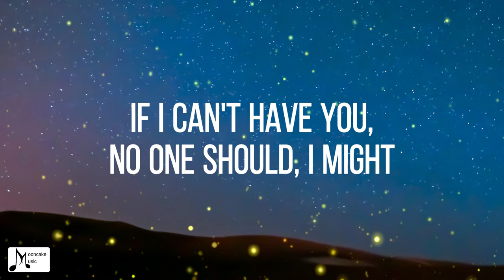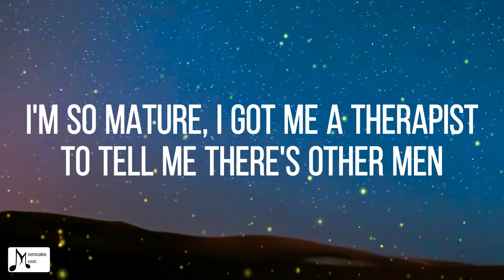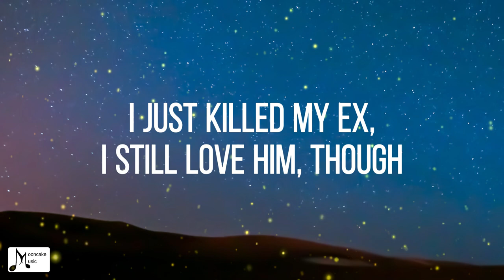Kill Bill (Lyric Video) - SZA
[Intro]
What? Yeah
Turn that shit up
What? Yeah
Uh, what? Look, uh, yeah

[Chorus]
Like what's poppin', what's crackin'?
Lemme know wassup, I think the plug got his pack in, wait
Like what's poppin', what's crackin'? What
All gold with the sterling on the accent
Bitch i'm from the Go, and you can hear it in my accent
If you know I rock with you, then don't be scared to tap in
Bro front you the work and now you scared to bring it back in
Rolling in the A i'm with my slime

[Verse]
Got this pretty lil bitch, I get up in it make it mine
Nigga say he be finessin', I finesse him every time
Nigga scaling all the work, I tell that nigga take his time
I go send my bro a text and he gonna sneak up from bеhind
It ain't no cap, its real deal
Drank it got me rеal chill
Bitches geekin', I know shorty wanna pop some real pills
Niggas solid real steal
Feed her dick, a real meal
Know she down to off a bitch I call my baby Kill Bill
See the colors inside, I got big dope on my fight
I touch down see let me pipe, and then she go about her night
See these rappers just be cap, we shoulda came in here with pipes
If I stain you can't apologize I need to eat tonight
Like a bitch i'm highlife to the grave I talked to bro like yesterday
Told me keep checkin' that bag and keep these niggas in they place
If I tap in with my niggas outta state they do the same
Niggas rappin' about a move that I ain't never seen 'em make
Niggas cappin' with a tool if you gonna use it let it bang
I can't go out like no goofy, I maneuver out the way
Ladies love me when they see that Sonny comin' make it shake
Know we bussin' down a paper route and take it to the bank
And that bitch chirpin', she a bird
What's the move like what's the word
Know we really in the city, get it bussin' in the burbs
How we staining him again like lil nigga what you learn
Bitches love to say they hate me but I love to see 'em lurk

[Chorus]
Lemme know wassup I think the plug got his pack in
Like what's poppin' what brackin'

[Outro]
Kill kill kill kill kill
Bill bill bill bill
Kill kill kill kill
Bitch, yuh, what, yeah, What